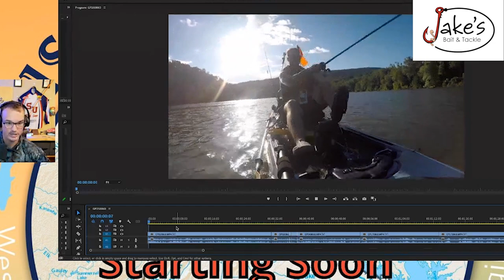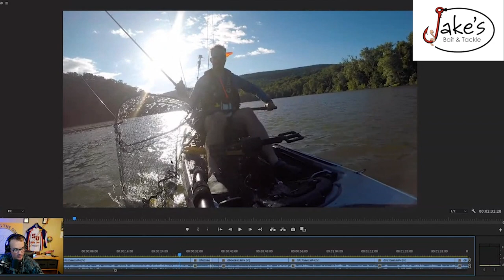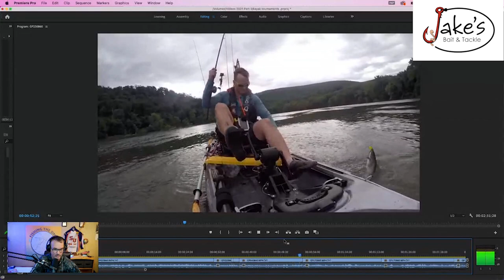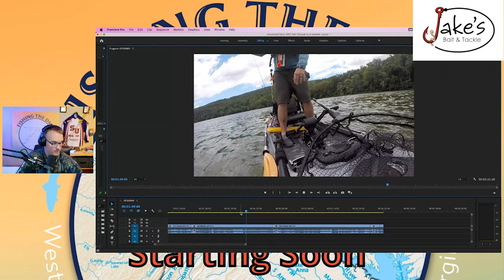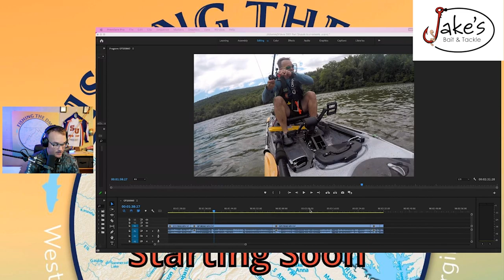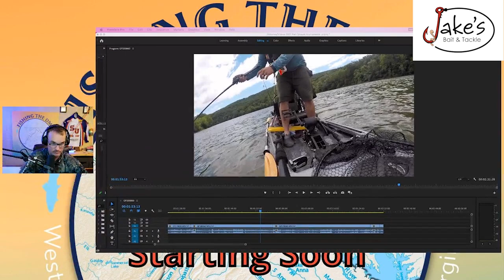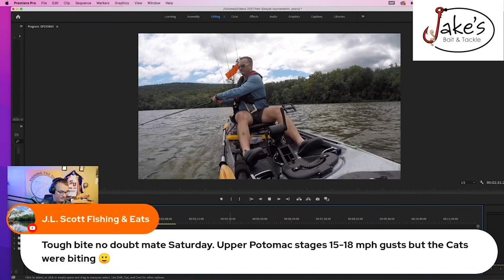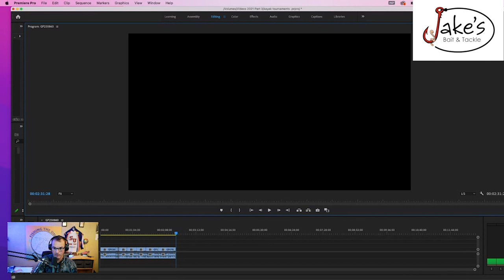Shenandoah & Upper Potomac River Fishing 101 | Fishing the DMV 45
On this episode of fishing the DMV we talk all things river and creek fishing. I answered live questions plus recap my finish in the NVKBA kayak tournament that I fished on the Shenandoah River.